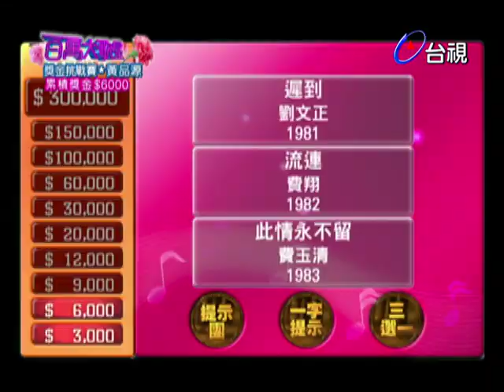黃品源挑戰好友張宇〈愛情條約〉 節奏太快音太高差點唱不出答案｜百萬大歌星(2010)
挑戰者：黃品源

【挑戰曲目】
故事的真相-黃仲崑&楊林
愛情條約-張宇
遲到-劉文正
大約在冬季-齊秦
風從哪裡來-萬沙浪
想你的時候-千百惠&史俊鵬